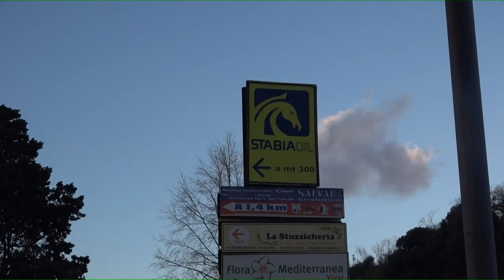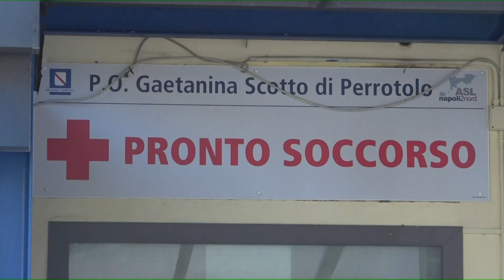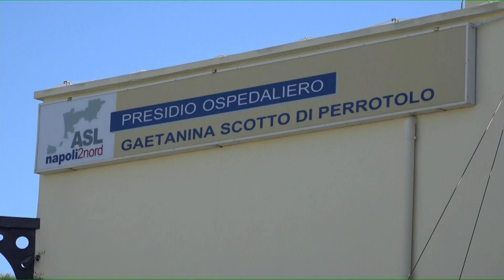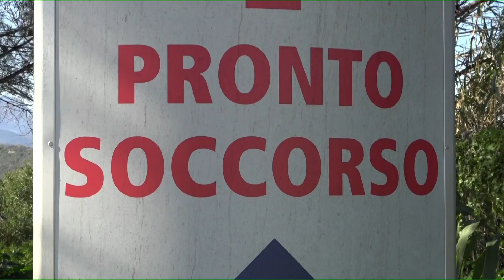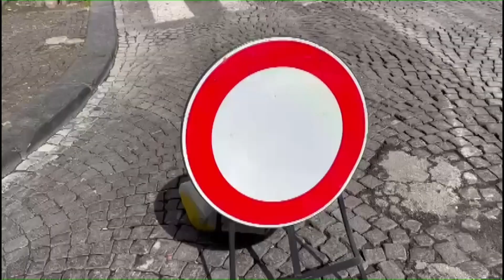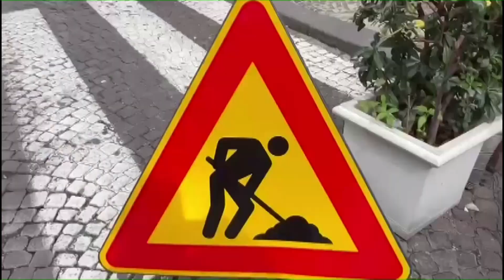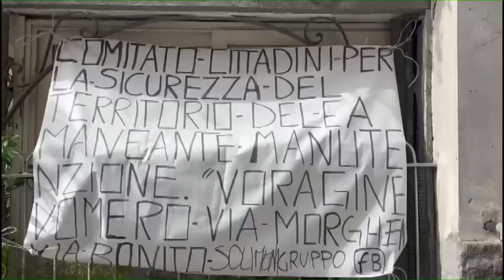TiGi del 13 03 2024